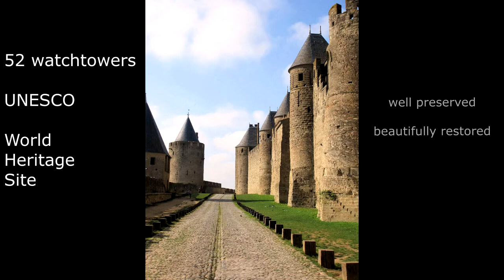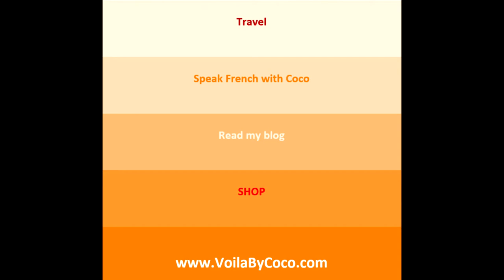Amazing Place in France: Carcassonne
I know a lot of you have heard about Carcassonne.
Besides the fact that Carcassonne is in the South Western part of France, what draws tourists – and lots of them! -  to Carcassonne?
Well, it is mostly the medieval city, called La Cite, the largest medieval, walled city in Europe. With a double wall of fortification around it, and 52 watchtowers, Carcassonne is classified by the UNESCO among the top World Heritage Sites. It is extremely well preserved, and some parts have been beautifully restored.
You must park outside of the wall and walk through the main gate to access La Cite. Give yourself plenty of time, because there is a lot to see there, and, by the way, many restaurants to choose from when you are ready for a bite.
You can actually walk all the way around between the two rows of fortifications, …
You can visit the chateau, an impressive 12th century medieval castle –
You can also visit the cathedral (Sometimes you can even hear the sound of the big pipe organ  or the Gregorian chants. It is just delightful.)

Make sure that you make a quick stop at the Office du Tourisme and get a map so that you can be sure not to miss any point of interest in Carcassonne. The more you walk, the more you discover narrow streets everywhere, and it would be easy to miss some of the high points.

When you are done and you want to relax, get back in your car and head toward the Canal du Midi, which runs on the North Western part of the town.
How about a cruise along this magnificent canal? Get on board, sit back, and enjoy the countryside, the small villages and watch the lock keeper enable your barge to step up or down the canal. More on that at the very end of this video.